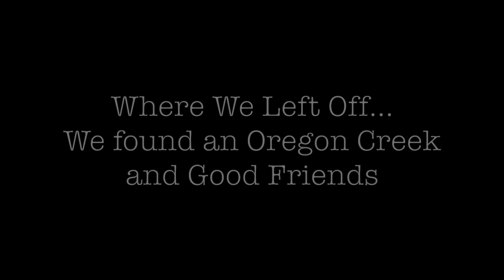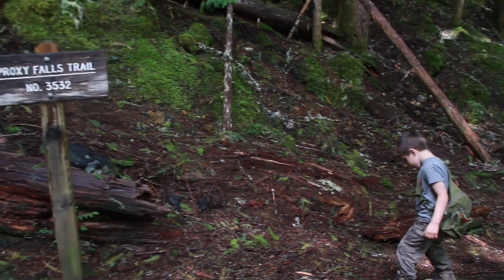Year 3 - Journey 29 | Hiking Proxy Falls and Dee Wright Observatory || TRAVEL FAMILY VLOG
On this travel family vlog, we went hiking Proxy Falls and Dee Wright Observatory. If you are in the Bend/Sisters area in Oregon, be sure to take a ride over to these two beautiful sites!

You can see from the video that the drive to Proxy Falls was incredible! It was filled with all of my favorite trees…if you haven’t noticed, I am obsessed with trees. All kinds of trees. There is just something about a beautiful tree that makes me think that God loves them just as much as I do because he made so many different kinds and spread them all over the world so that when you travel to a new place, you will experience a different kind of tree species.

Hiking through the woods to get to Proxy Falls was just as breathtaking. Be sure if you want to get closer to the falls to bring crocs or water shoes and be careful because it gets slippery down there! Both views are worth the hike so be sure to go check it out.

On the way back to Bend/Sisters, make a quick stop at the Dee Wright Observatory. It is a sea of lava. Literally, miles a miles of lava rock. There is a small observatory tower that you can go to and from there, you can look out of the holes and it will show you the different mountains around it. There is also a dial with the directions of the mountains as well there like there was in our Bend Pilot Butte hike video. Neat little finds and I’m glad we took the day to drive to both of these sites!

If you have been, did I miss anything that stood out to you?

Thanks for stopping by to follow along in our family’s journey!

Our channel shares the journey of us living in our Airstream as a Full Time Family!  We are a family of five total, but our oldest was finishing up his last years in high school back in Florida. You will see us traveling most of the year and then heading back to Florida for the holidays to spend that time with him along with our family and friends. Our travel family vlogs are behind but we would love for you to follow along as we catch up on our videos of us journeying in our Airstream or you can follow us on Instagram for more current shares of our journey!

Be sure to check out our last latest video in this series - Year 3 - Journey 28 | We found an Oregon Creek and Good Friends

If you don't know much about us, watch our intro video: Us in 3 minutes and 40 seconds

We'd love to answer and help as we have been reading and watching videos from those that came before us!

If you'd like to see more videos from us, don’t forget to Subscribe, give our video a 'thumbs up’ and hit that notification bell so you know the next time we post a video!

DON'T GET FLAGGED FOR SOUND AGAIN! 🎵